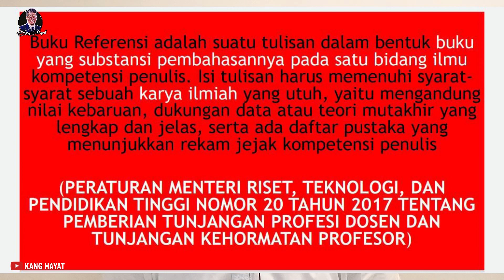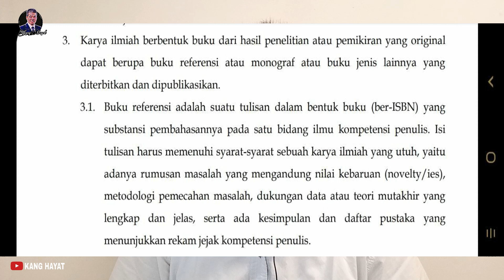PENJELASAN BUKU REFERENSI SESUAI PO PAK 2019